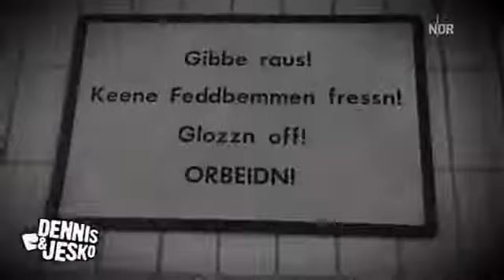10. Oktober 2020